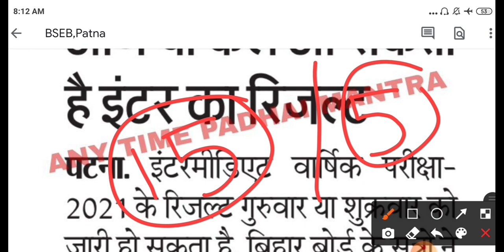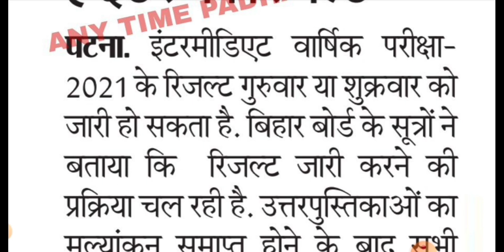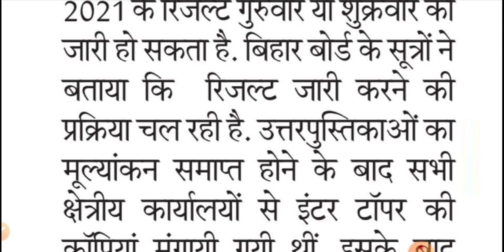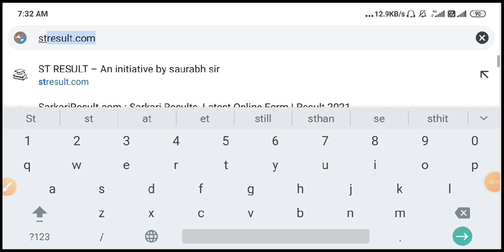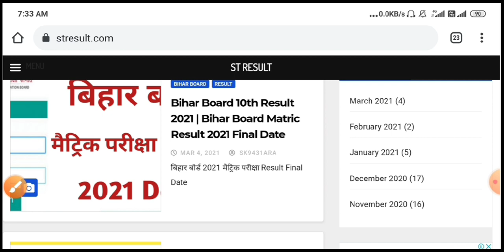गर्दा आ रहा है रिजल्ट | bihar board 12th result 2021 kab aayega | bihar board inter result 2021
गर्दा रहा है रिजल्ट | bihar board 12th result 2021 kab aayega | bihar board inter result 2021

Bihar Board Matric exam 2021 Result Date Declared
Bihar Board Matric Exam 2021 Result Date
Bihar Board 10th Exam 2021 ka Copy kb Check hoga
Bihar Board Matric Exam 2021 Result Date jaari ho gya
Bihar Board 10th Result Date 2021 Any Time Padhai Mantra
बिहार बोर्ड ने जारी किया मैट्रिक परीक्षा 2021 का रिजल्ट का तिथि
bihar board ne matric exam 2021 ka Result Date jaari kr diya esbaar last march me aayega result